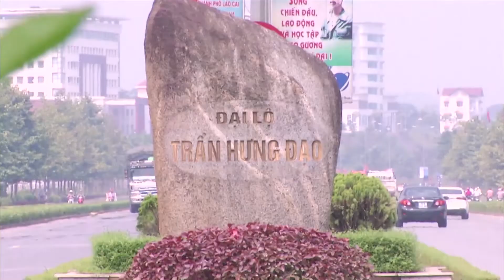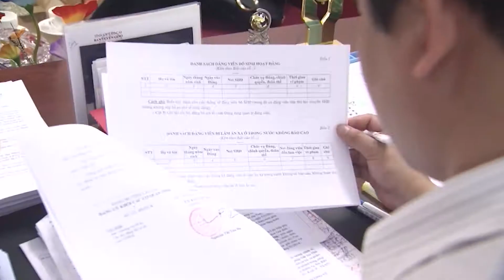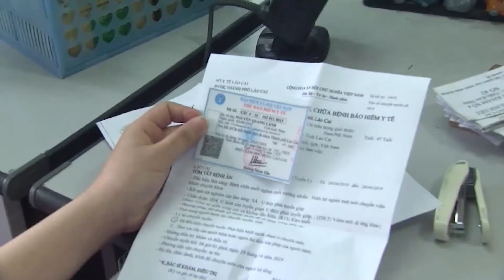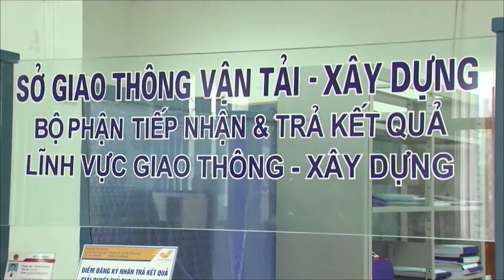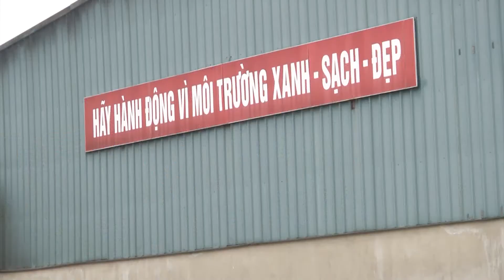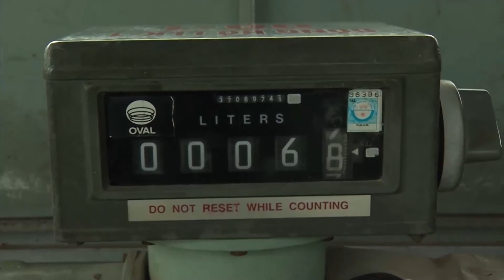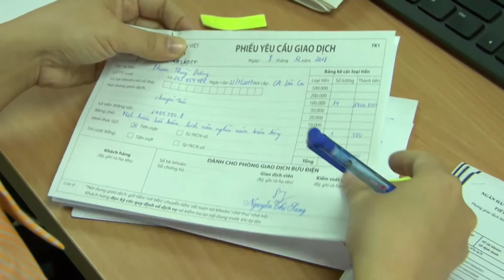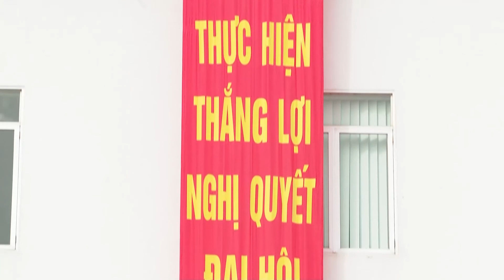Đảng bộ Khối Cơ quan - Doanh nghiệp tỉnh Lào Cai: Dấu ấn một nhiệm kì (29/6/2020) | THLC